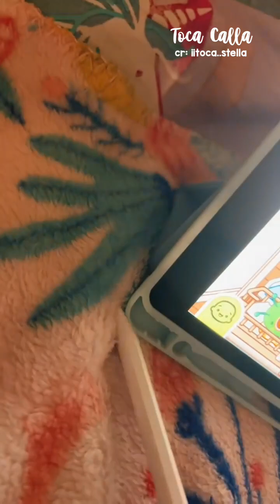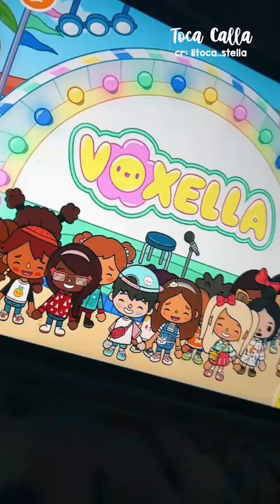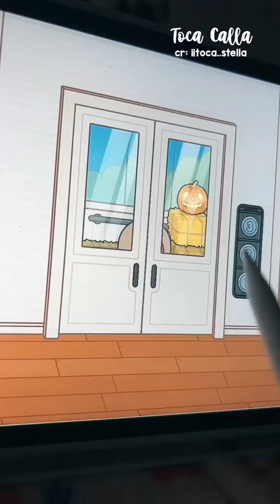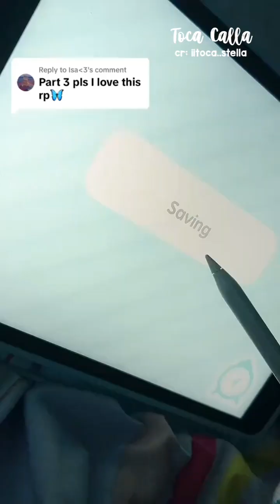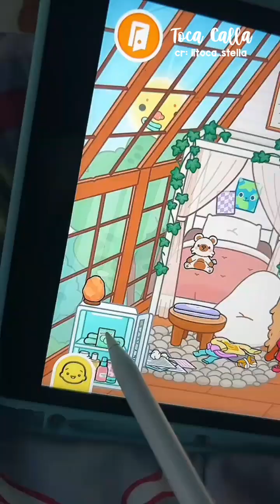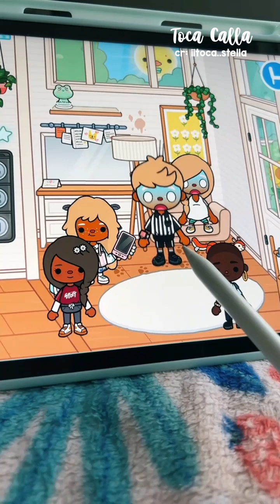THE BAD INFLUENCE 😈 || *WITH VOICE* 🔊 || Toca Boca TikTok Roleplay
CREDITS: iitoca..stella